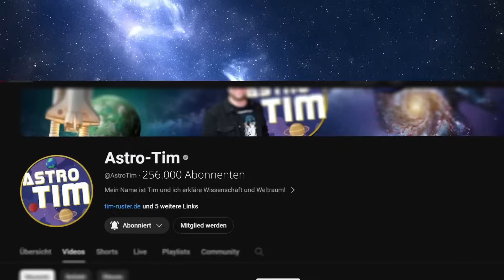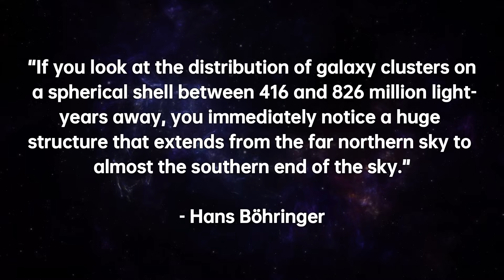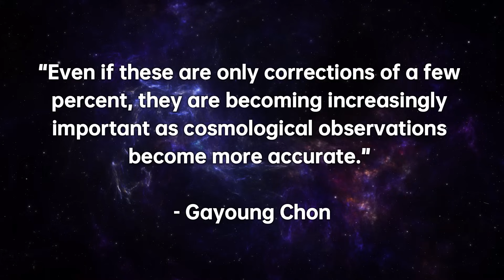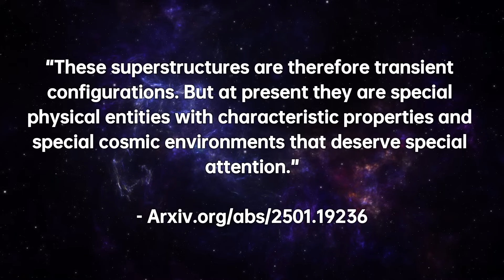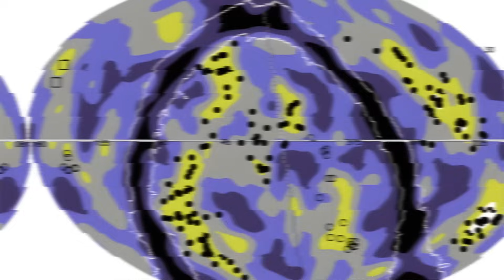Scientists have just discovered a MEGASTRUCTURE - and it is DISTORTING THE BIG BANG!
Scientists have just discovered the MOST GIGANTIC structure in the universe - a superstructure that stretches an incredible 1.4 billion light years! 😱 This cosmic megastructure, called Quipu, consists of 68 galaxy clusters and has a mass of 240 quadrillion suns - a number that is beyond our imagination. But how could such a huge structure remain undiscovered for so long? And what impact does it have on our understanding of the universe? 🌌

This discovery could change our view of the evolution of the cosmos, because Quipu even influences the cosmic background radiation! 🔭 But the craziest thing: Such structures will not last forever - they will break apart in the distant future. 🤯 Does this mean that we are currently observing a unique moment in cosmic history?